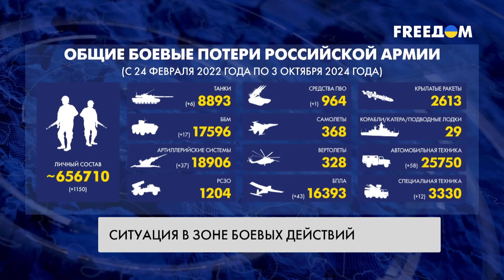Украина ближе к НАТО! Переговоры Рютте и Зеленского | Наше время. Вечер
О визите нового генсека НАТО Марка Рютте в Украину, признании ПАСЕ Голодомора актом геноцида и современных технологиях на фронте – узнавайте в итоговом выпуске новостей "Наше время" на телеканале FREEДОМ.